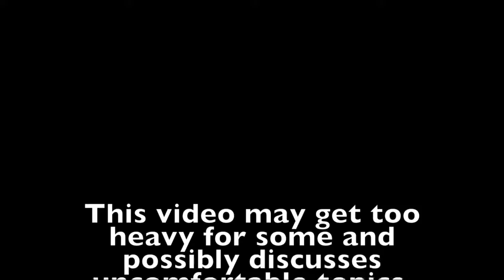I Know a Thing or Two About This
Vlog #367 “ I Know a Thing or Two About This ”

Beats By : The HitMan